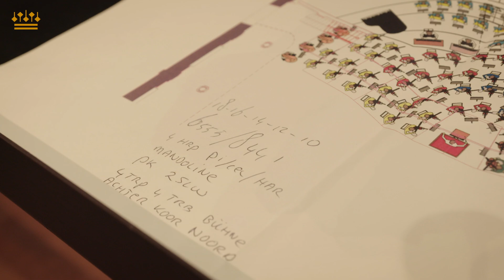MahlerMemories - Johan van Maaren - stage crew & instrument logistics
To perform Mahler's Eighth Symphony, Johan van Maaren makes almost 350 people fit on the stage of the Concertgebouw. What is your favourite MahlerMemory?